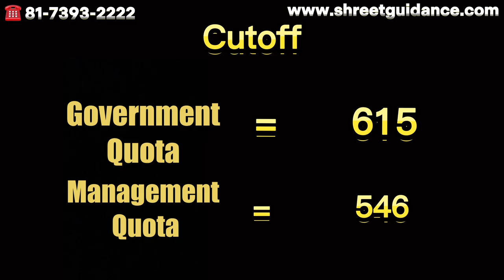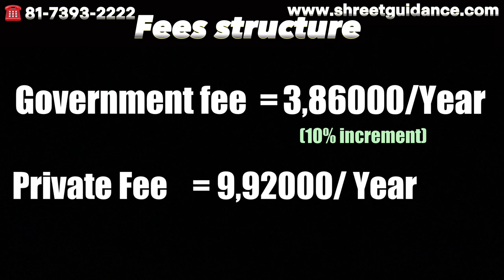All Information of Dayanand Medical College Ludhiana, Punjab